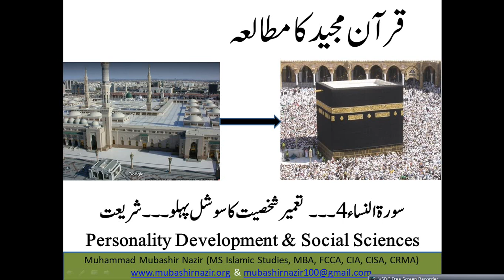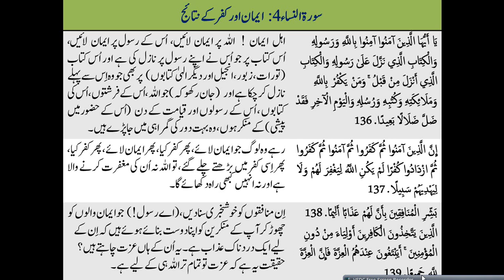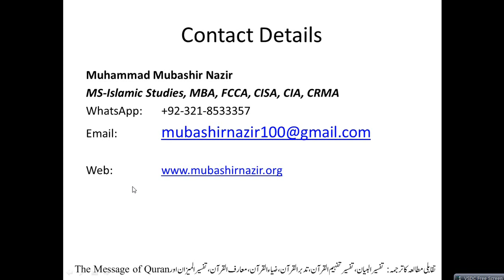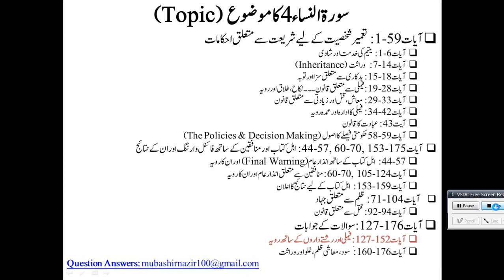Islamic Studies Program QS34 An-Nisa 125-152 Questions Answers about Family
Next Lecture